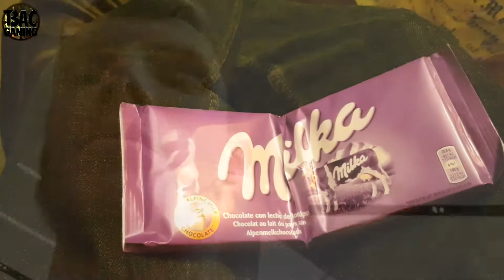ALWAYS GOOD TO START EARLY!!!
ALWAYS GOOD TO START EARLY!!! | THERE'S NO BETTER TIME VLOG..!
In this weeks we are back in the UK with a little Christmas shopping, video gaming with the gang and then drinking lots of gin.